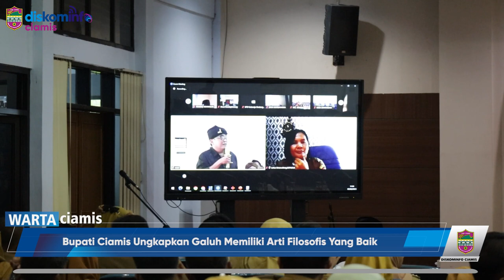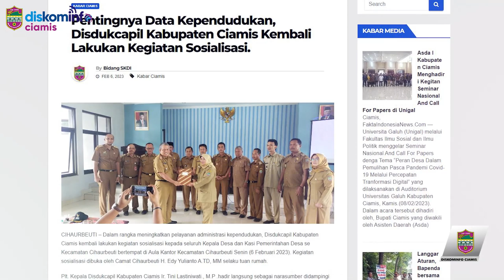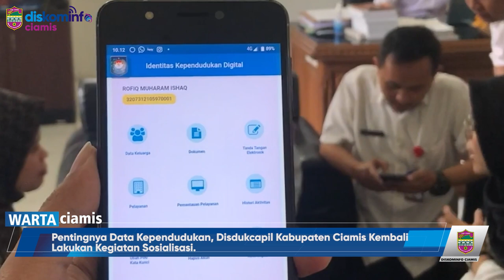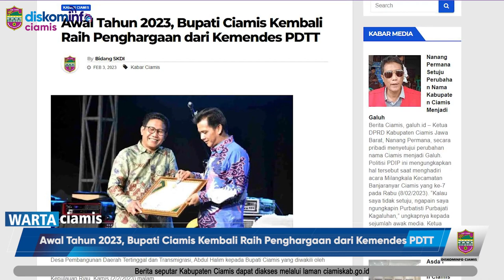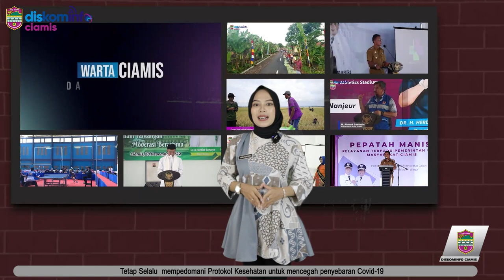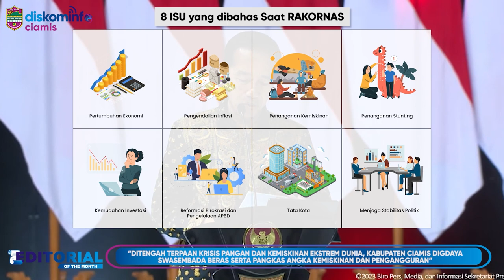Warta Ciamis Minggu Ke-2 Bulan Februari Tahun 2023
Pengembalian Nama Daerah Kabupaten Ciamis Menjadi Kabupaten Galuh